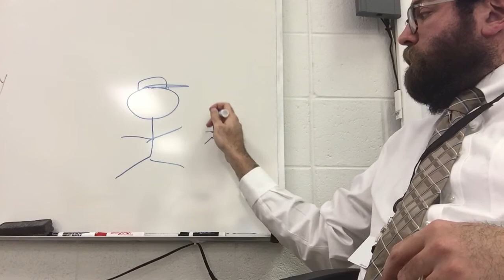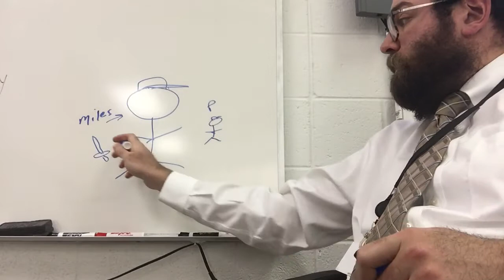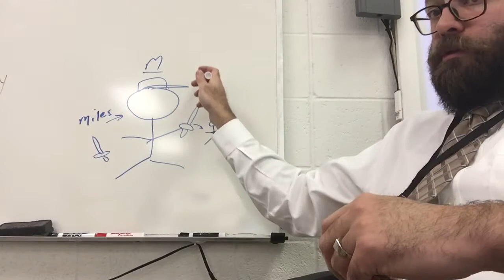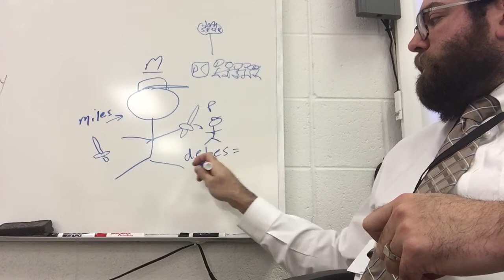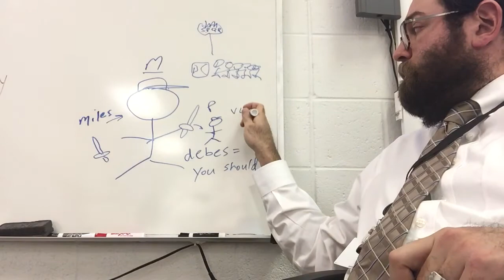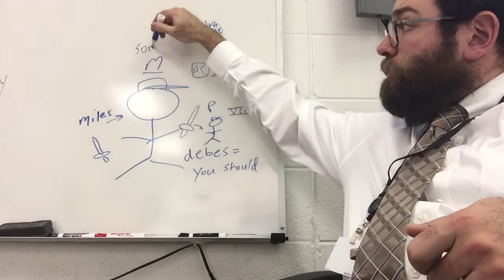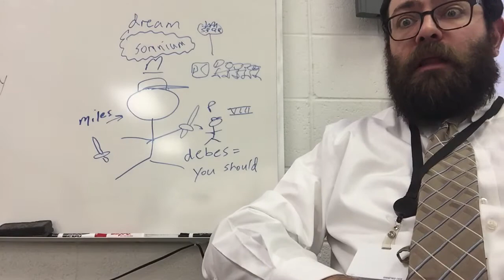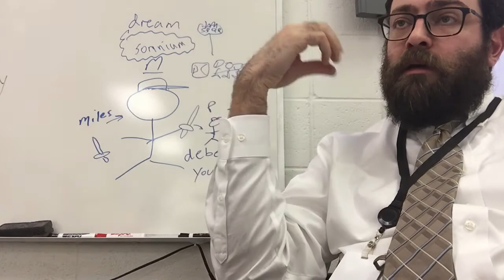Piso 5 all